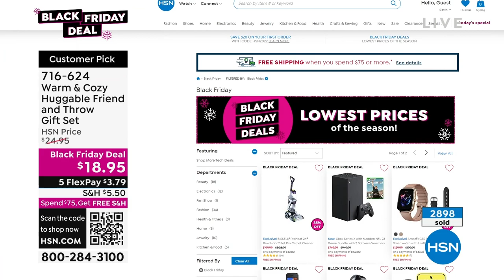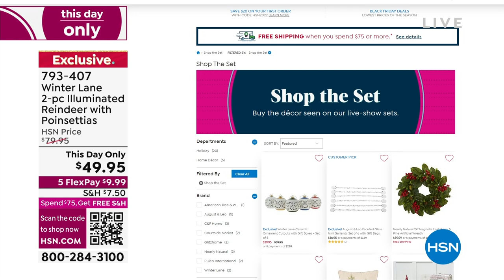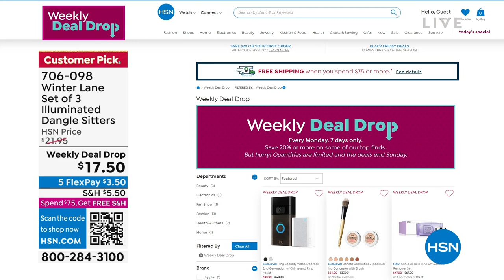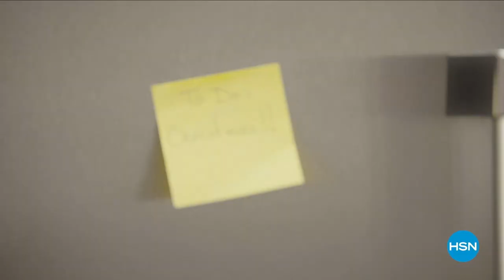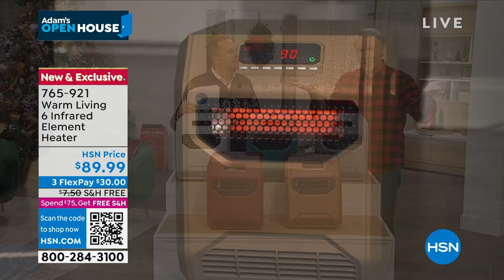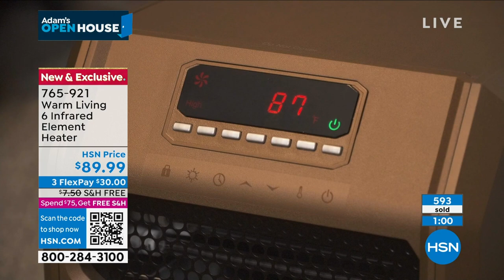HSN | Adam's Open House - Deck the Halls 10.17.2022 - 09 PM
Get your home holiday-ready with Adam.